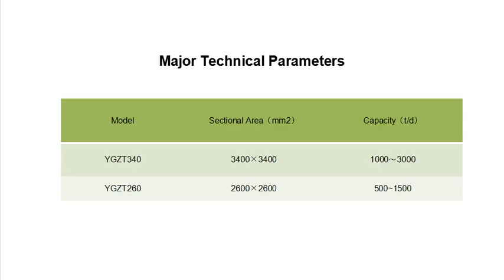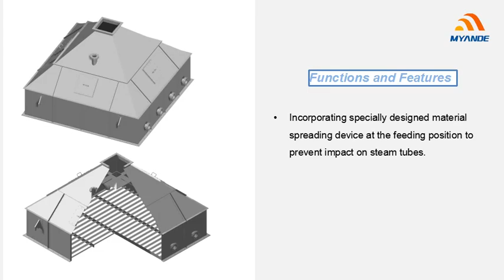Myande Vertical Oilseed Soybean Canola Conditioner, Edible Oil Machine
Myande vertical oilseed conditioner is designed for regulating moisture and temperature of oil seeds through applying indirect steam in edible oil processing.